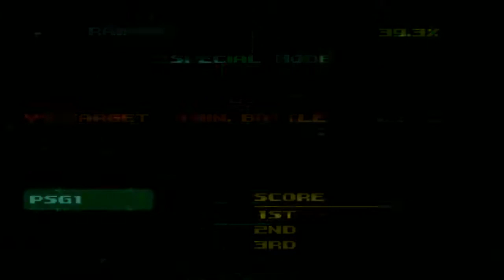metal gear solid VR missions stream part 1 - 12 / 14